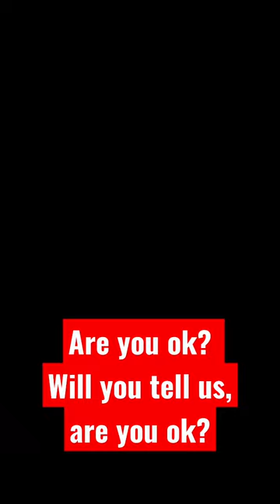Dutch Barrel Organ - Casual Michael Jackson Smooth Criminal rendition rocking out in The Hague